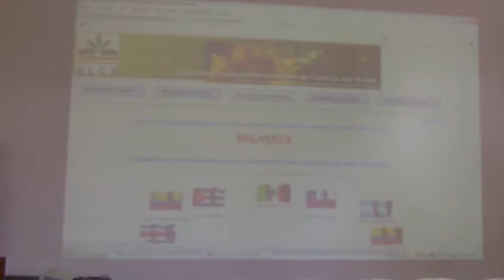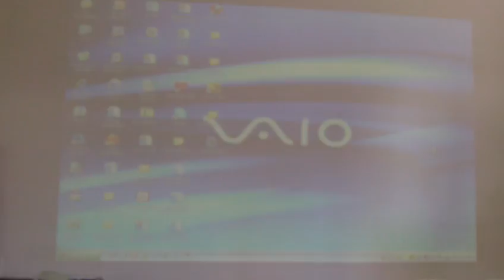#3 QUÍMICA VERDE: aportes x ciencia x Laura Bertha Reyes Sánchez, UNAM-UTE, 2012.08.03.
#3 QUÍMICA VERDE: aportes a la ciencia socialmente responsable x Laura Bertha Reyes Sánchez, UNAM, UTE, 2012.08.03.